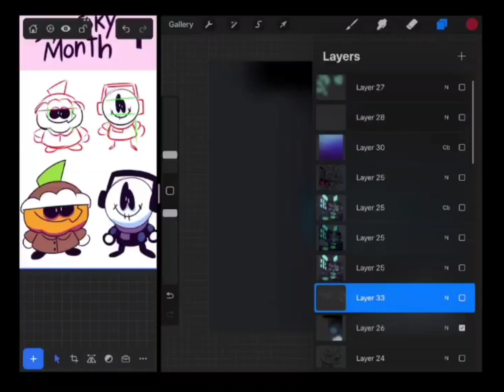"Oh Girlfriend What Are You Doing?"